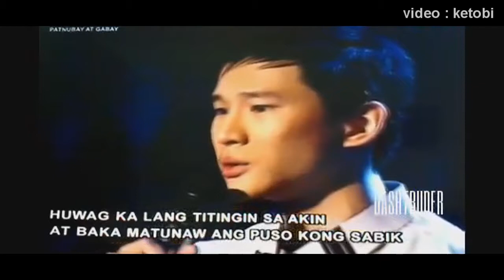Richard Juan - Where it all started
A collection of Richard Hwans's video clips from Eat Bulaga's segment You're my Foreignoy.

CREDITS :
GMA Network | TAPE INC
Song : Dare to Dream Big | Music by : thesecession
Videos : Forevereatbulaga | DashTruder | lizaj11229